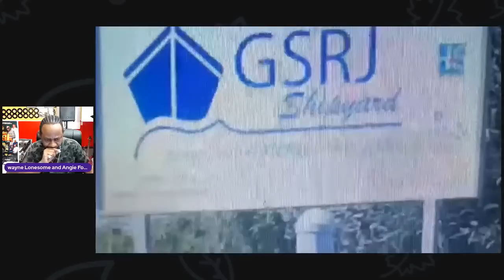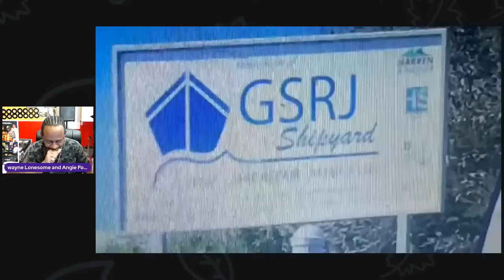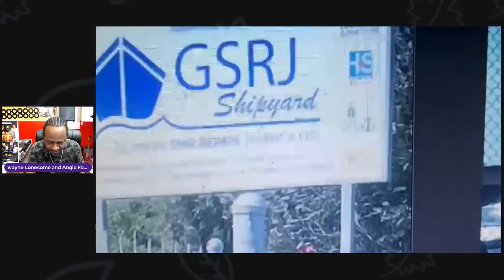SSL CEO Harding Full interview. PM Holness @ harbour view dry dock talkbout social media influencer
SSL former CEO Harding Full interview. PM Holness @ harbour view dry dock talking about social media influencer have inside link , so them must build fast